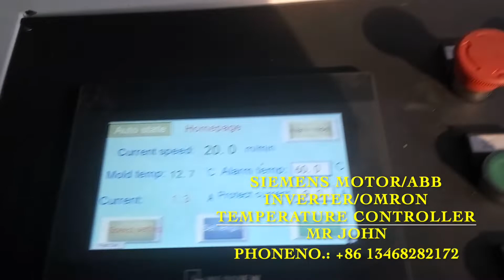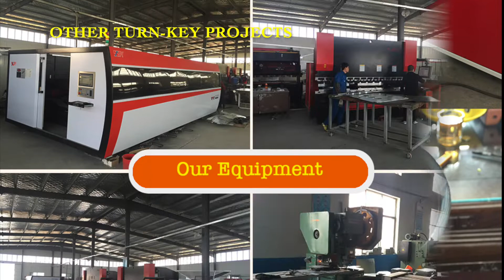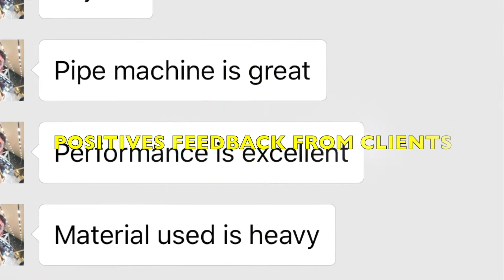High speed PVC PP PE corrugated pipe machine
8mm high speed pe corrugated pipe machine , line speed 20 meters per minuter. 20mm, high speed pe materials 32 meters per minuter.